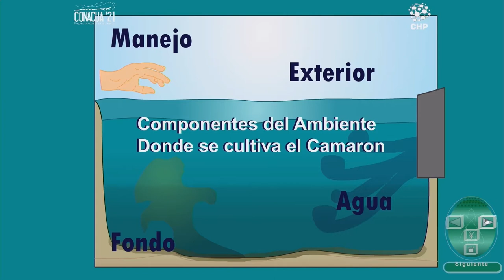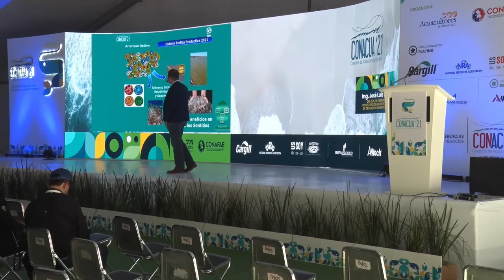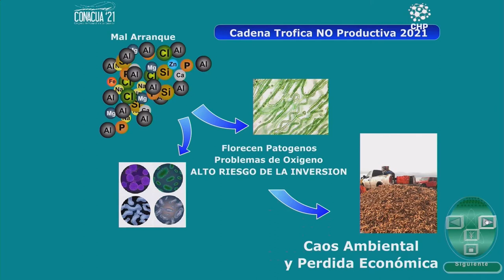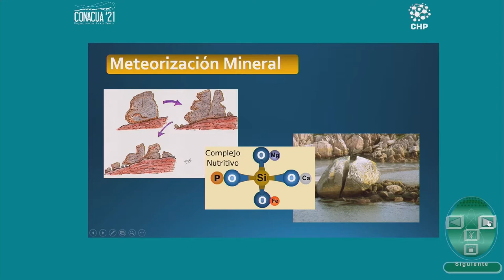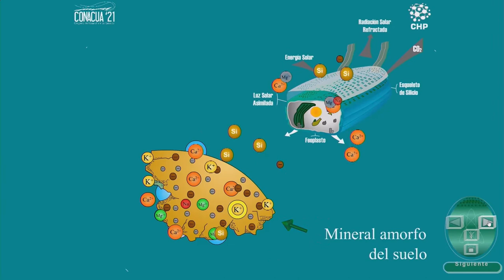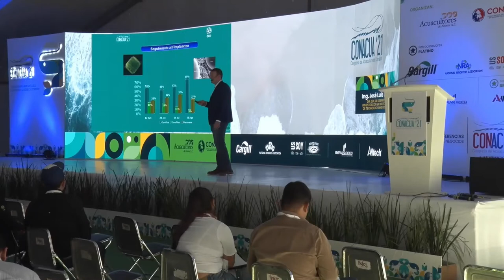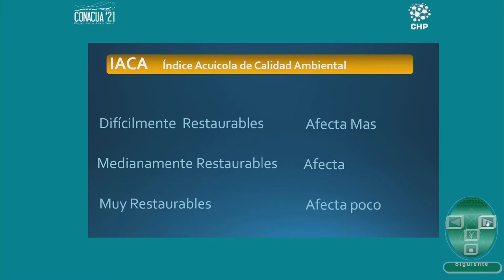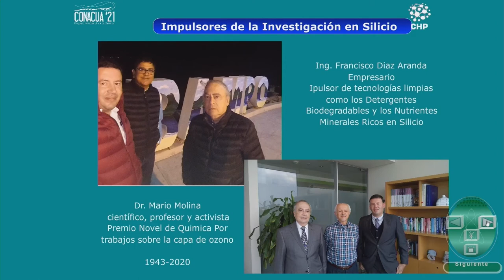Impacto biológico del balance químico mineral en la acuacultura del camarón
Ing. José Luis Valdéz, Director General de Desarrollo e Investigación en Biotecnología de Technology Innovation CHP.